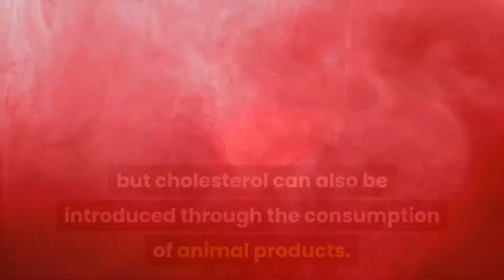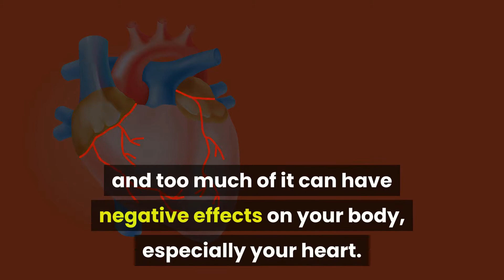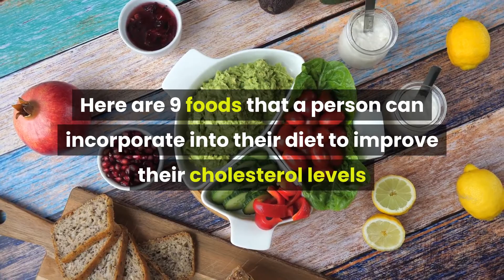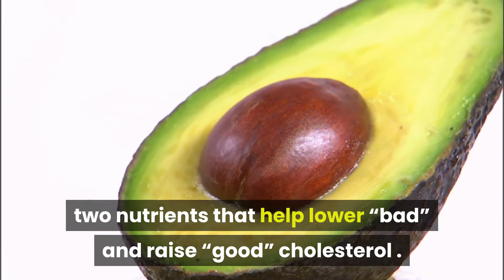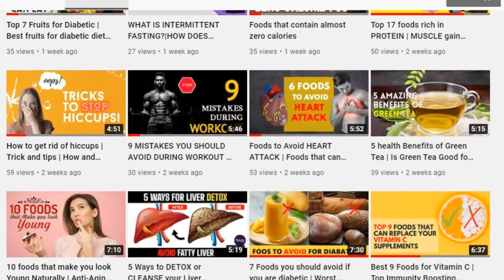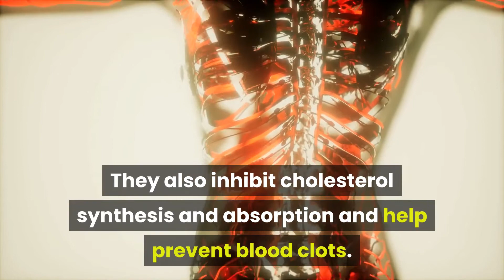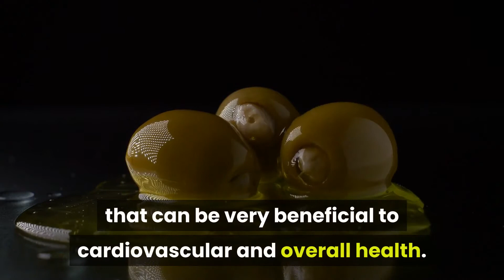Foods that lower cholesterol |superfoods that can lower cholesterol|9 foods to lower cholesterol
Cholesterol is a waxy, fat-like substance that's found in all of your cells. Cholesterol is an essential component of every cell in your body, giving cell membranes strength and flexibility .
It is produced by your liver, helps keep your cells from breaking down, and is involved in the production of hormones and vitamins.
Your liver produces all of the cholesterol that your body needs to function, but cholesterol can also be introduced through the consumption of animal products.
It’s no secret that certain foods can help you lower your “bad” cholesterol, which causes a buildup of plaque in the arteries .
It may surprise you  that many of these foods are delicious and easy to incorporate into your everyday meals without sacrificing flavor .

Watch the video to discover 9 foods that a person can incorporate into their diet to improve their cholesterol levels.